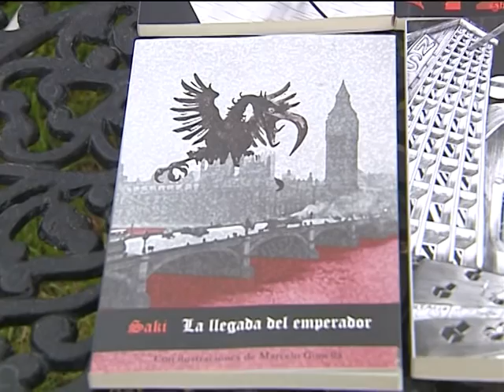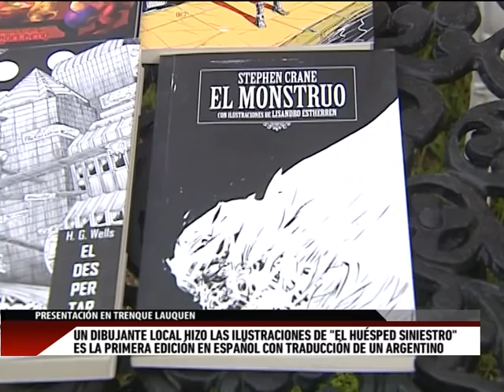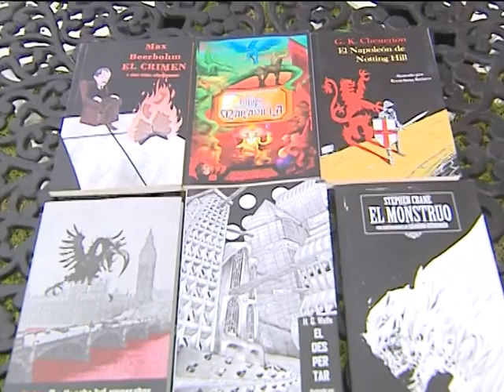Un dibujante local hizo las ilustraciones de "El huésped siniestro"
Es la primera edición en español con traducción de un argentino.